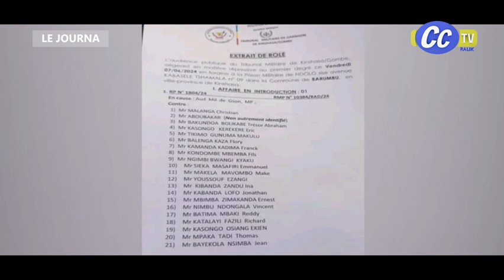JOURNAL TÉLÉVISÉ : TOUTES LES INFORMATIONS